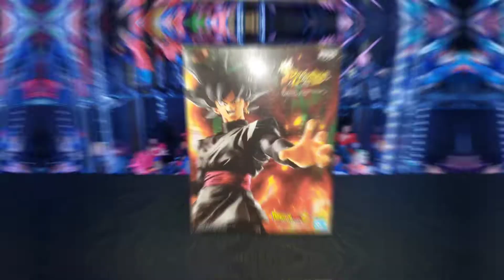Dragon Ball Legends Collab Goku Black Unboxing & Size Comparison